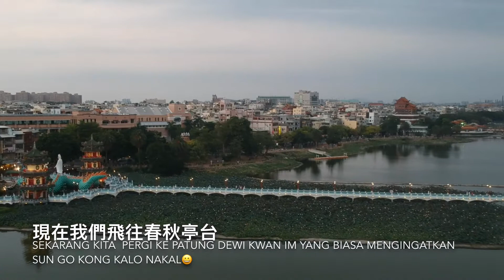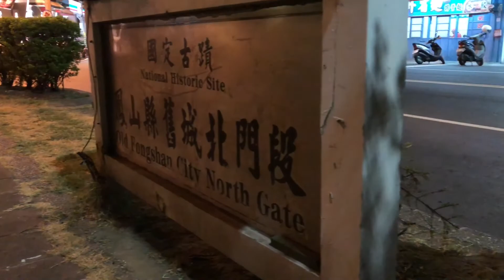(1080)蓮池潭風景區/春秋御閣 高雄/Lianchi Tan Scenic Area(Pergi ke tempat Sun Go Kong) with DJI spark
Wuliting
813, Kaohsiung City, Zuoying District

Lianchi Tan Scenic Area
813, Kaohsiung City, Zuoying District

Dragon and Tiger Pagodas
No. 9, Liantan Road, Zuoying District, Kaohsiung City, 813

Spring and
Autumn Pavilions
春秋御閣

蓮池潭是高雄市最具傳統色彩的風景區之一，清時稱為「鳳山八景」之一。因種滿荷花，素有「泮水荷香」美譽。蓮池潭畔的亭台樓閣、巨大神像和城牆環繞的「舊城」，有古蹟名勝、古厝、眷村等生活聚落，還可以在老街和傳統市集間品嚐到左營豐富多元的美食滋味。現在的蓮池潭乾淨清爽，湖畔的環潭步道不但適合散步及騎單車，遊客可更舒適地欣賞潭面風光。
蓮池潭中最著名的景點即是龍虎塔。龍虎塔位於蓮池潭風景區，建於1976年，塔高七層，以龍、虎兩口為入、出口，以身為道，內壁以勸世故事為本的交趾陶作品，出自名家之手，塔身與九曲橋相銜，相映湖面。參觀龍虎塔有規矩，從龍口進，虎口出，這樣就能趨吉避凶，登上塔頂就能欣賞360度的蓮池潭美景，一覽無遺。
另外還有五里亭為諸神仙佛聖駕送往迎來之儀站，距離地闕正對面142米處潭中，設有九曲橋斜街尊秋二閣。亭狀呈八角型，簷脊飛

Lotus Lake is one of the most traditional scenic spots in Kaohsiung City. It was known as one of the “Fengshan Eight Views” in Qing Dynasty. Because of its rich lotuses, it is known as the "Shui Shui He Xiang". The “Old City” surrounded by pavilions, giant statues, and city walls on the shore of Lianchi Lake has historical landmarks, ancient temples, and villages where you can live. You can also taste the rich cuisine of Zuoying between Laojie and traditional bazaars. taste. Now, Lotus Lake is clean and refreshing. The Lakeside Lake Trail is not only suitable for walks and cycling, visitors can more enjoy the scenery of the lake.
The most famous attraction in Lianchi Lake is the Dragon and Tiger Tower. Longhu Pagoda is located in Lianchitan Scenic Area. Built in 1976, it is a seven-storey tower. It uses dragons and tigers as entrances and exits. It is a Taoist Taoist pottery whose works are based on Taoism. The tower body is linked to the Jiuqu Bridge and is opposite the lake. Visiting the Longhu Pagoda is a matter of rules. From the Longkou to the Tiger's mouth, you will be able to escape the evil. When you climb the top of the tower, you can enjoy 360-degree views of the Lotus Pond.
There is also a five-lit pavilion for the gods and goddess of the Buddha to send to the welcome station, located 142 meters away from the place is located in the middle of the lake, equipped with Jiuqu Qiao Xie Street Zun Qiu two pavilions. Pavilion shape is octagonal, ridge ridge fly

Shoot by